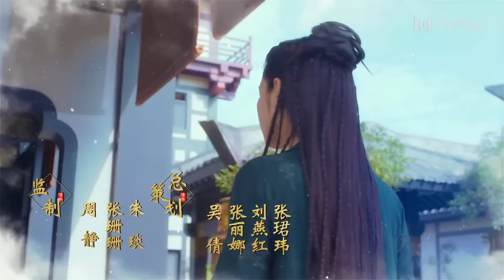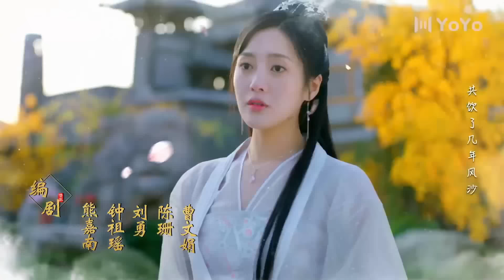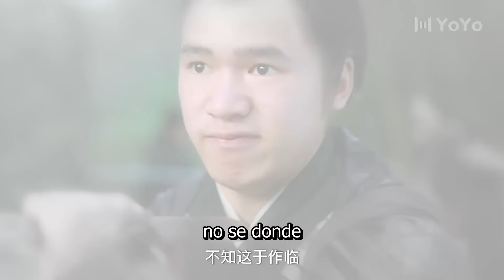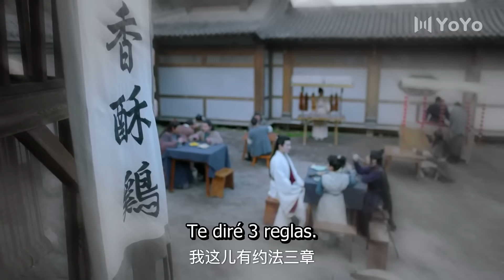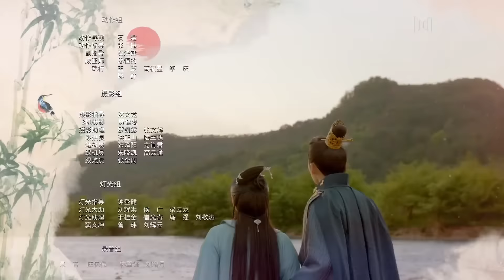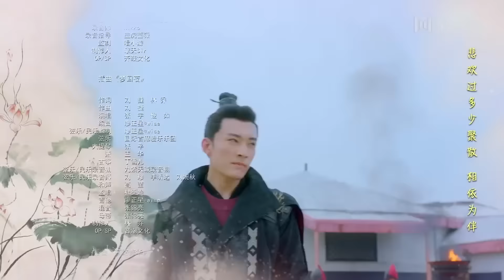【Sub Español】 Qing Luo EP 14 | 清落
💬 Sinopsis:
Yu Qing Luo da a luz a un hijo llamado Nan Nan. Siete años después, se convierte en una médica de renombre con habilidades poco ortodoxas. Ella se propone encontrar a Yang Xiu Cheng, el padre de Nan Nan. En su viaje, se encuentra con un hombre llamado Ye Xiu Du, el príncipe del Reino Feng Cang. Como Ye Xiu Du se parece a Yang Xiu Cheng, Yu Qing Luo comenzó a resentirse con él. Sin embargo, después de varios encuentros, se da cuenta de que era solo una coincidencia y comenzó a abrirse con él. Al mismo tiempo, las habilidades y el talento de Yu Qing Luo atrajeron una atención no deseada y se ve envuelta en conflictos. Yu Qing Luo y Ye Xiu Du trabajan juntos para derrotar a los oponentes.

💕Elenco:
Ye Xiu Xu Es Liu Xueyi
Yu Qingluo Es Wang Ziwei
Jin Liuli Es Daisy Dai

Nombre del drama: Qing Luo
Géneros: Histórico, Romance
También conocido como: 清落